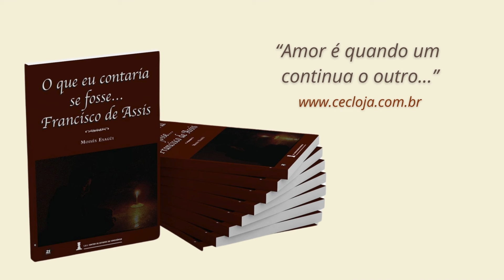Aline - Como conheci o CEC (2010)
São diversas as pessoas que participam e contribuem para esse trabalho acontecer. Compartilhamos aqui como alguns membros chegaram ao CEC.

E para saber mais sobre como doar ou receber energias à distância, acesse: